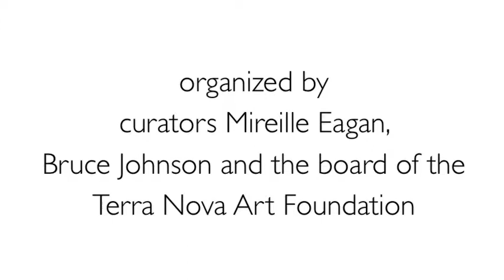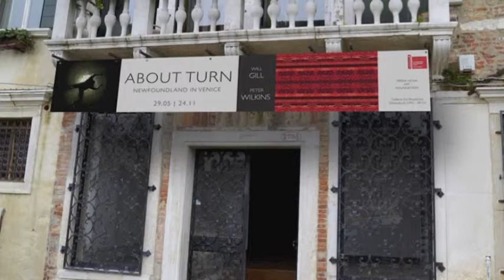Terra Nova Art Foundation Promotional Video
promo video for our exhibition at the 55th Venice biennale, 2013